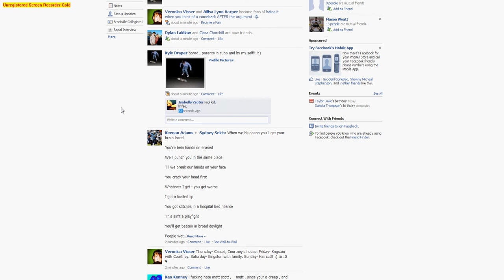Facebook Cheat! how to make Sparkling Rings!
up, up, down, down, left, right, left, right, b, a, enter, then right click.